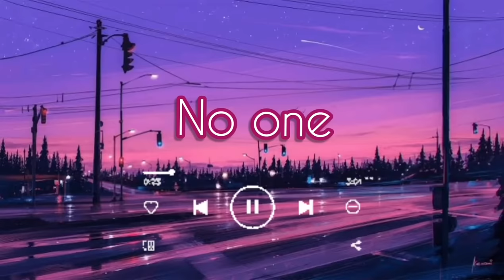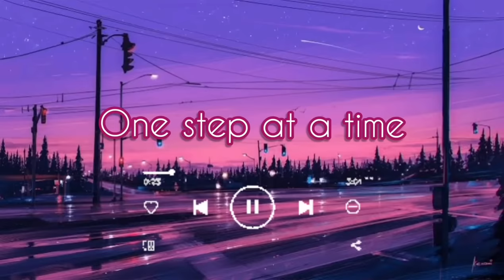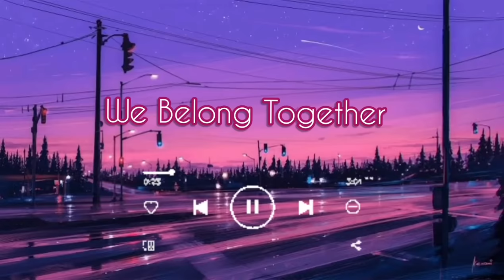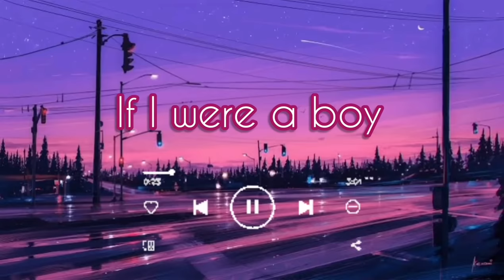Non Stop Playlist - Beyonce, Rihanna, Mariah, Pussycat Dolls, Jordin Sparks, Alicia Keys and Fergie